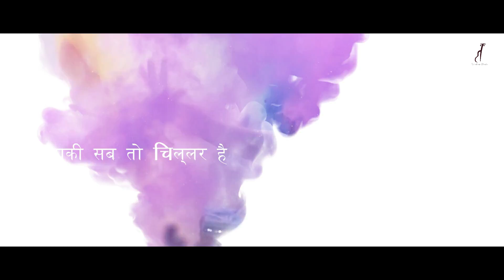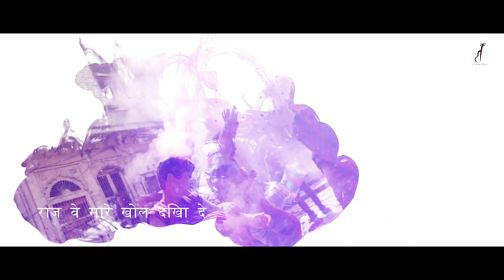Holi Khelenge | Rahul Saini | Suraj Dixit | Maharaj | Kalakar Music | New Haryanvi Song 2020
Song - Holi Khelenge (Official Video)
Lyrics By  Suraj Dixit
Singer  By Rahul Saini
Mix & Master : Rajmuzik Studio
Video - Vipin Kaushik
Editor : Rajmuzik Studio
Music Label - Kalakar Music

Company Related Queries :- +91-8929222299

Enjoy And Stay Connect With Kalakar Music